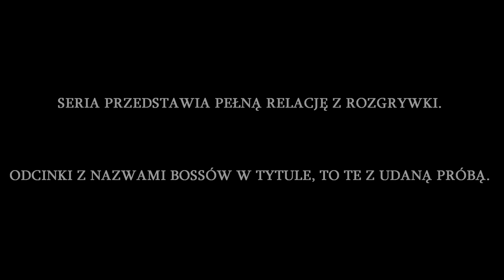Dark Souls III #99 - Ataki z mostu - Zagrajmy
Gracze po raz kolejny trafiają do mrocznego, fantastycznego świata, w którym praktycznie wszędzie czeka zagrożenie. Rozgrywka opiera się na podobnych zasadach, w związku z czym jest to wymagające RPG akcji, w którym przemierzamy kolejne lokacje, odkrywając powoli fragmenty historii, która nie jest jednak podawana na tacy. By w pełni poznać uniwersum produkcji, należy czytać opisy przedmiotów, rozmawiać z napotkanymi postaciami, czy też korzystać z opracowań przygotowanych przez samych fanów.